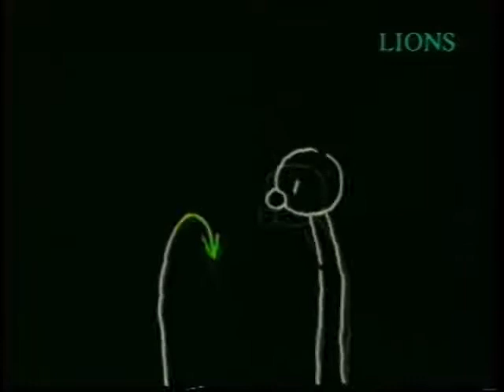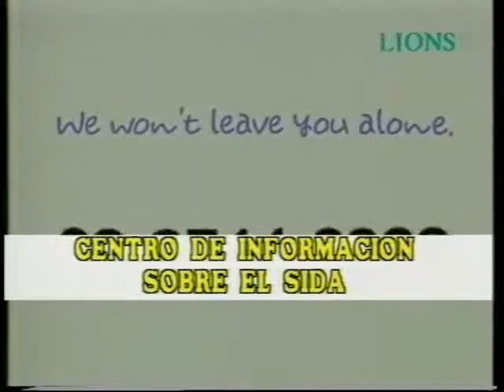Atraidos el uno al otro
Comercial premiado en Cannes.